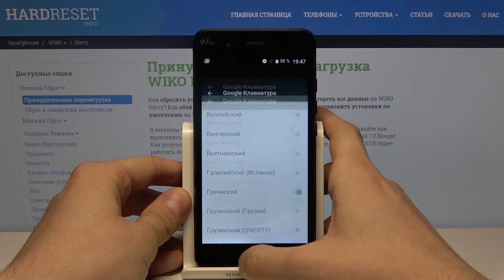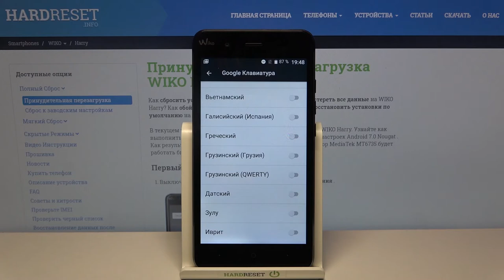Как сменить язык клавиатуры на Wiko Harry? / Добавление языка в клавиатуру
Еще больше полезной информации и фишек Вы найдете на нашем сайте
Если у Вас появилась надобность в смене или же добавлении языка в клавиатуру на Вашем устройстве, тогда Вы пришли по адресу. Ведь именно сегодня наш эксперт Вам подробно покажет как правильно провести данную операцию менее чем за 2 минуты. Смотрите видео внимательно и делитесь этим видео с друзьями.

Как сменить язык клавиатуры на Wiko Harry? Как добавить язык в клавиатуру на Wiko Harry? Как настроить клавиатуру на Wiko Harry?